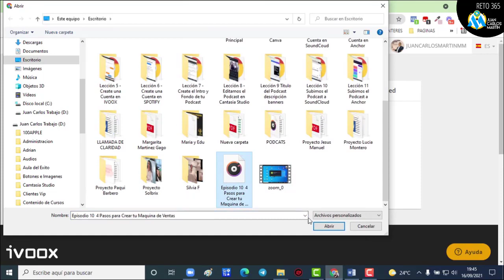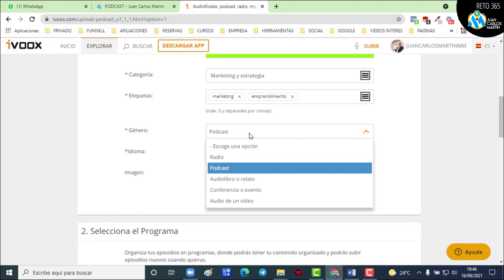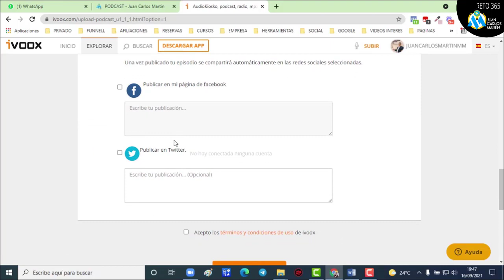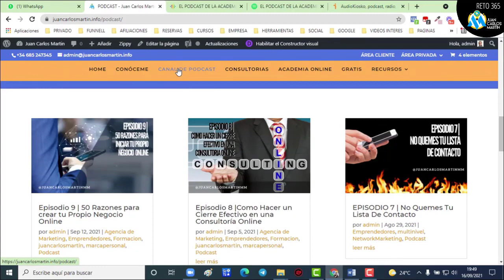🚀 [233 DE 365] –🏆 – Subimos nuestro Podcast a Ivoox ✅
👇🏻 VISITAS MIS WEBS 👇🏻
–   Grupo Marketing Digital JCM